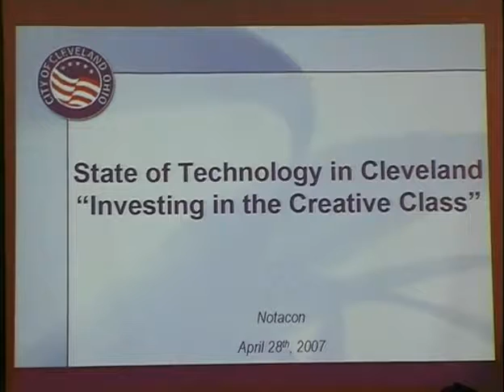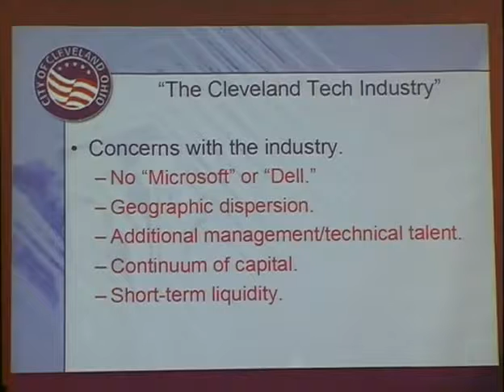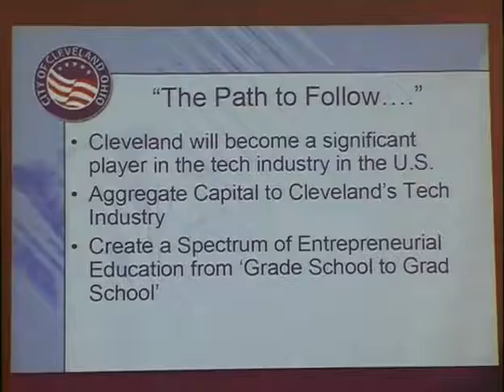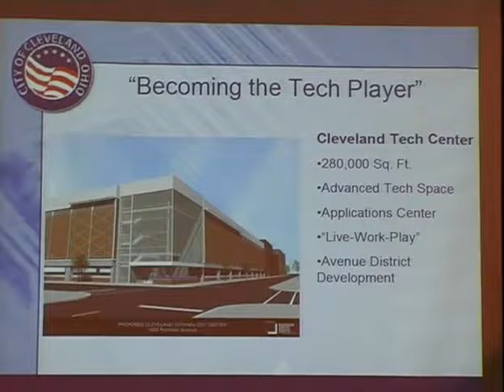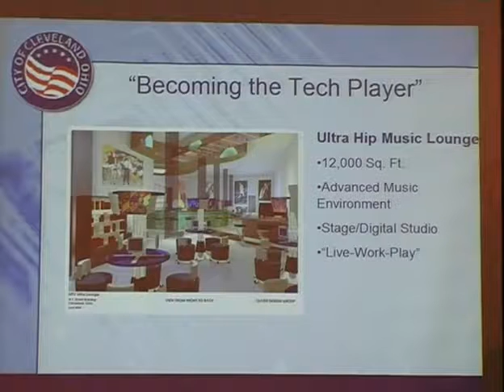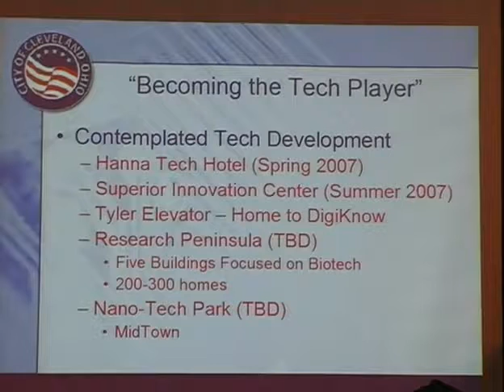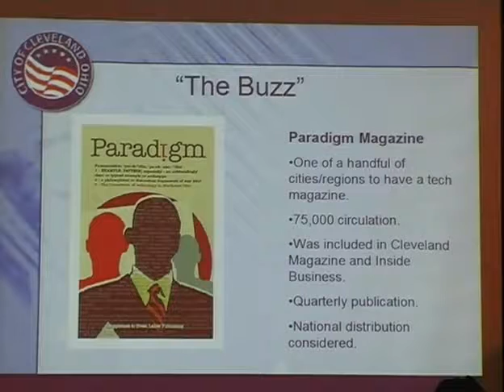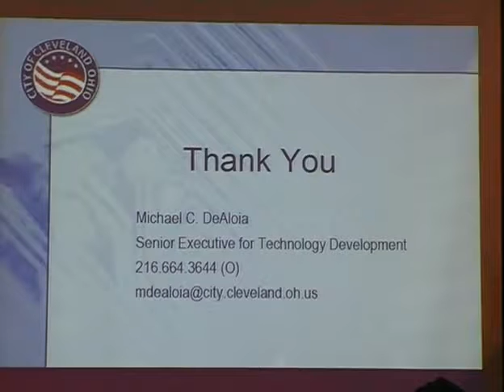NOTACON 4 Keynote Development of the Creative Economy in Cleveland